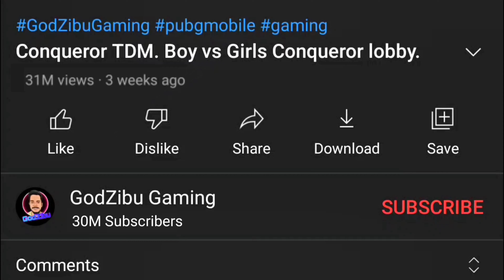Jalebi baby 💋| ft: girls red team Pubg meme| Hot Actress